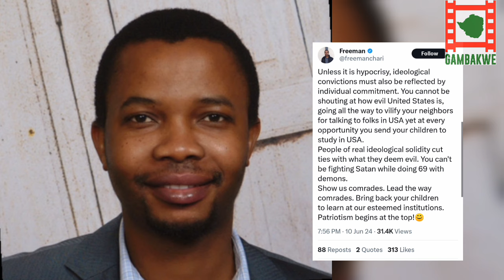Freeman Chari Slams Mnangagwa.